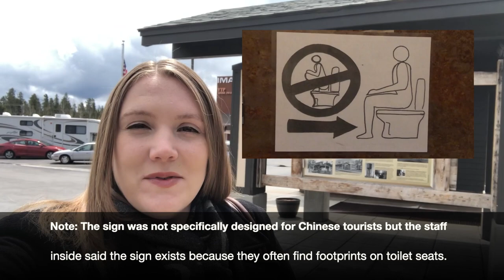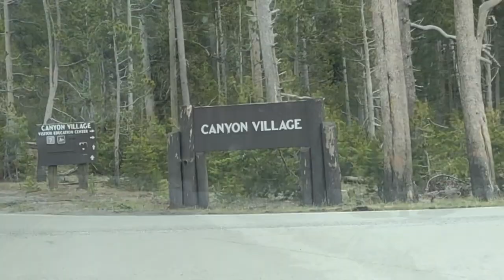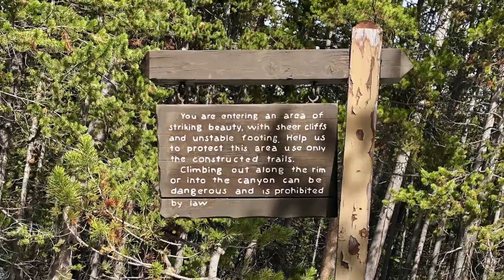BISON ATTACKS | Yellowstone National Park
Hi Friends!  This video series is part TWO of a 3 part summary of our trip to Yellowstone National Park.  On our second day in Yellowstone, I had a near death experience.  I’m okay now but OMGosh was that scary!

The BEST Selfie stick
Awesomely Inexpensive Tripod